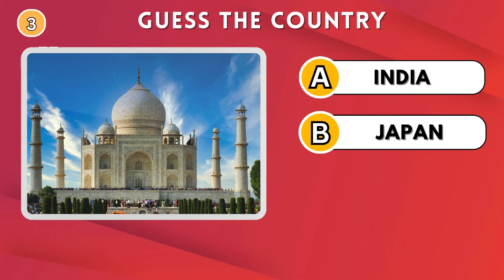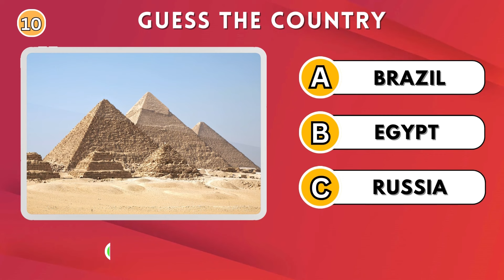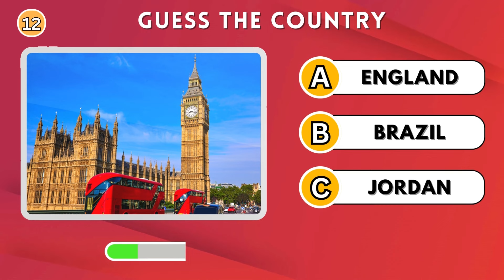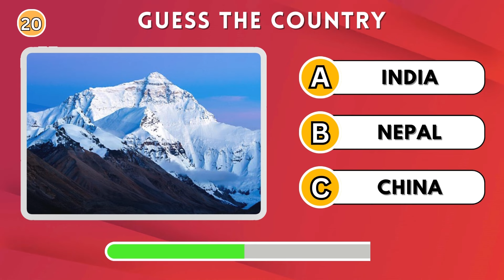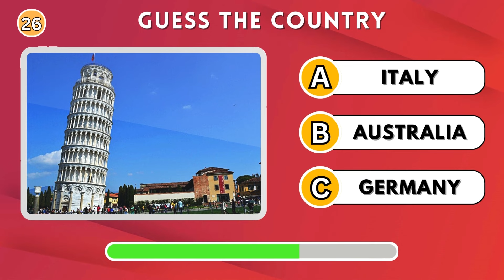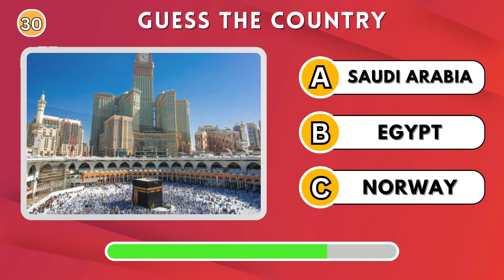Guess the Country by its Famous Place | Guess the Landmark Quiz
Hello friends and  Welcome to Quiz Zano! 👑

Embark on a thrilling journey around the world with our latest YouTube video, "Guess the Country by its Famous Place | Guess the Landmark Quiz"! Test your knowledge of global landmarks and iconic tourist destinations in this engaging trivia challenge. From the mystical Sphinx to the majestic Eiffel Tower, explore renowned monuments and wonders of the world as you take on our guess-the-country quiz. Challenge yourself with questions on general culture, tourist places, and geography, and see just how much you know about the diverse wonders our planet has to offer. Join us for a fun and educational adventure – it's time to put your global knowledge to the test! 🌍🏰